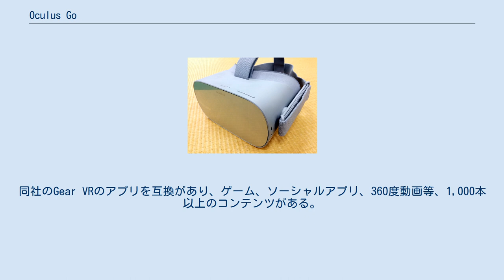Oculus Go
Oculus Go Oculus Go（オキュラス・ゴー）は、Oculusが2018年に発売したスタンドアローン型のバーチャルリアリティ向けヘッドマウントディスプレイ。
他社のVRヘッドマウントディスプレイよりも低価格で販売している。
従来のVRヘッドマウントディスプレイと違い、PCやスマートフォンとの接続を必要とせず、Oculus Go単体でVRが楽しめる。
 2018年5月に発売。
パソコンや接続ケーブルが不要で気軽にバーチャルリアリティの世界に入ることを主眼に置いた単独動作のVRヘッドセットのエントリーモデル。
ヘッドセットのストラップは柔軟な調節が可能でフィット感を重視して作られた。
また、通気性に優れた素材で構成される。
最高級の品質を誇るレンズを採用。
ヘッドセットの耳の部分にスピーカーを内蔵し、臨場感のあるサウンドを提供する。
 セット内容は、VRヘッドセット、コントローラー（単三電池付属）、眼鏡スペーサー。
同社のGear VRのアプリを互換があり、ゲーム、ソーシャルアプリ、360度動画等、1,000本以上のコンテンツがある。
モデルは記憶容量による2種類。
2018年06月06日時点で32GB　¥23,800、64GB ¥29,800。